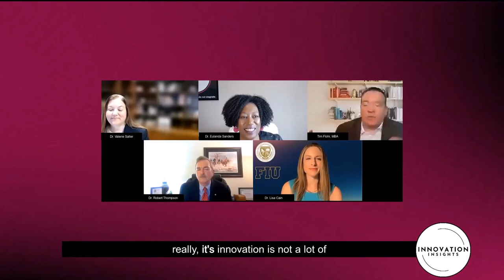Unlocking Innovation: The Power of Creativity | INNOVATION Insights LIVE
In this insightful webinar, the speaker discusses how creativity drives innovation and how innovation, in turn, fuels the marketplace. The conversation emphasizes the importance of identifying needs and gaps, remaining focused on missions and goals, and continually striving to improve daily. Audience engagement is encouraged, and the option to ask questions via chat is provided.